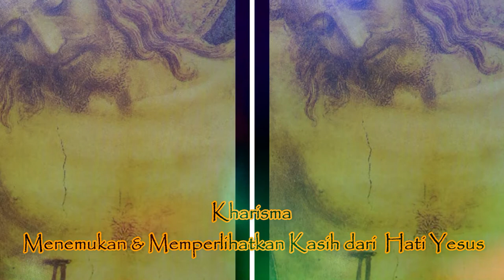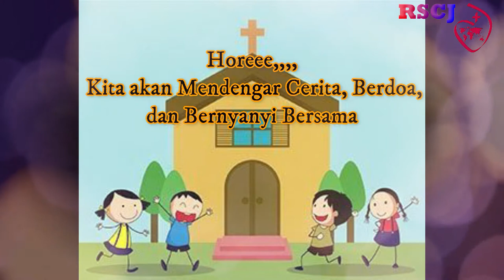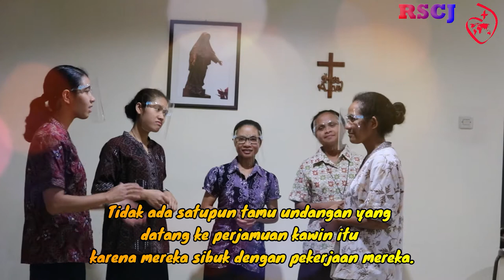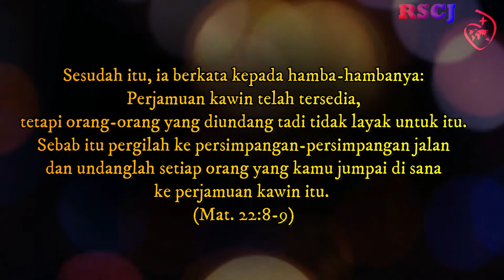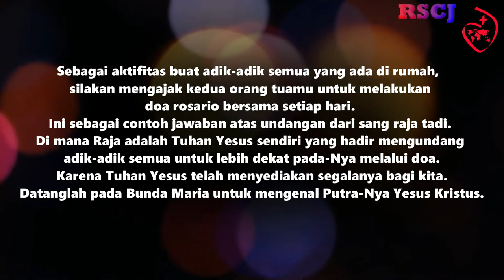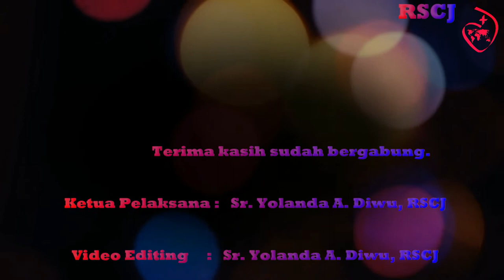Sekolah Minggu, 11 Oktober 2020